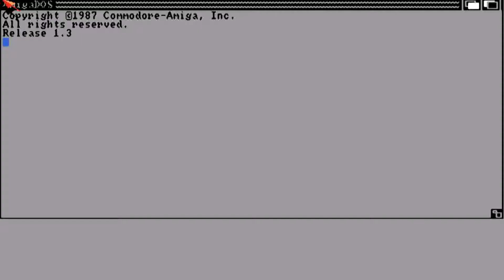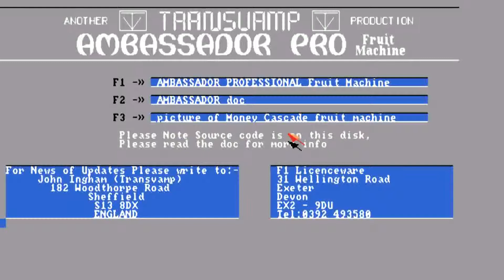AMIGA Ambassador Pro Fruit Machine AMIGA OCS By John Ingham Transvamp1994F1LicencewaremNemesisadfzip